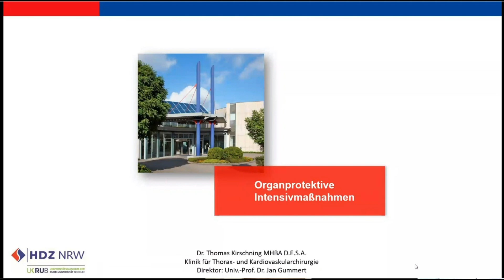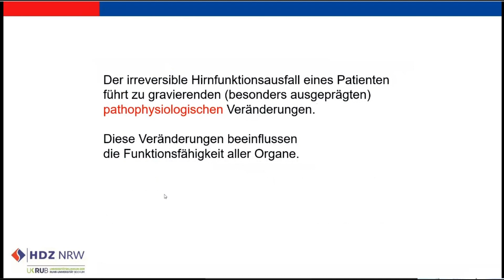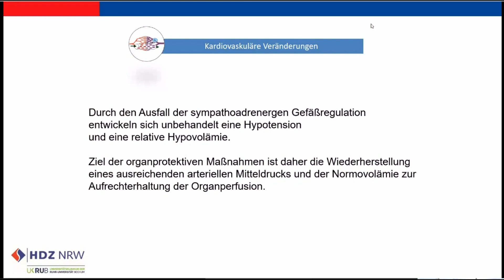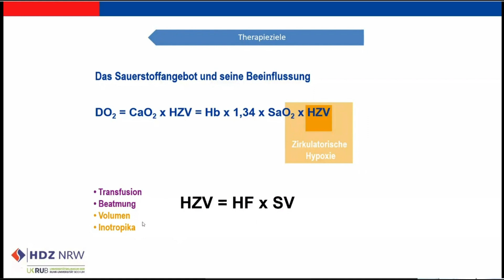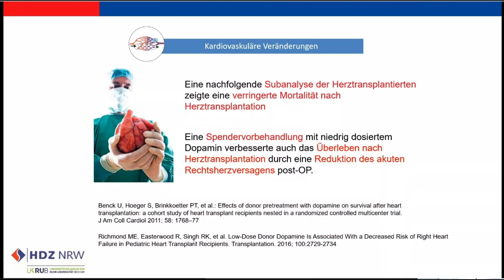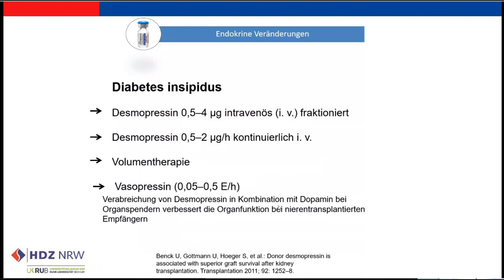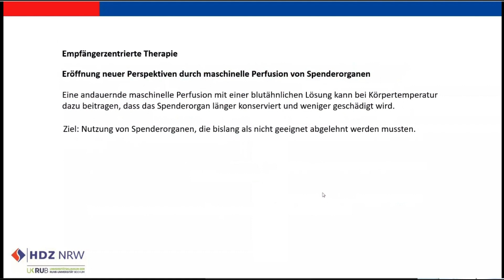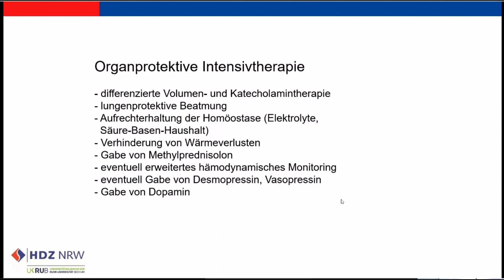Organspende: Organprotektive Maßnahmen